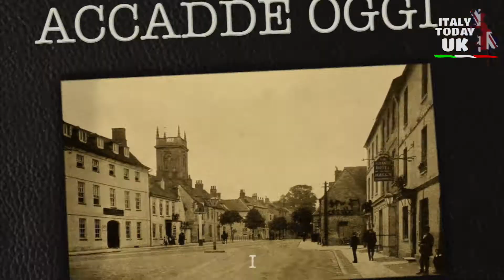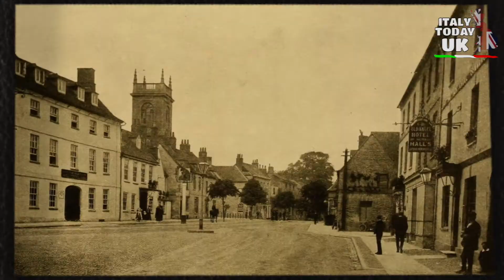ACCADDE OGGI IN UK - 10 OTTOBRE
1580 Dopo un assedio di tre giorni l'esercito inglese decapita oltre 600 soldati e civili irlandesi e papali a Dún an Óir in Irlanda. Sebbene i difensori alla fine si arresero, la maggior parte di loro fu poi massacrata per ordine del comandante inglese, il Lord Deputato d'Irlanda, Arthur Grey.

1731 Nasce Henry Cavendish, fisico e chimico inglese che scoprì l'idrogeno.

1877 Nasce William Morris, pioniere dell'automobilismo e fondatore della famosa casa automobilistica inglese.

1881 Il Savoy Theatre, il primo edificio pubblico ad essere illuminato dall'elettricità, viene inaugurato con una rappresentazione di "Patience" di Gilbert e Sullivan.

1903 Emmeline Pankhurst fonda l'Unione sociale e politica per l'emancipazione delle donne in Gran Bretagna.

1928 Giorgio V apre il Tyne Bridge.

1957 Un'importante perdita di radiazioni viene rilevata presso la centrale nucleare di Windscale.

1961 A seguito di un'eruzione vulcanica, l'intera popolazione dell'isola di Tristan da Cunha nell'Atlantico meridionale viene evacuata in Gran Bretagna.

1971 Dopo essere stato venduto a Robert McCulloch, poi smantellato e trasferito negli Stati Uniti, il vecchio London Bridge riapre a Lake Havasu City, in Arizona.

1980 Il primo ministro Margaret Thatcher pronuncia il suo memorabile discorso "Invertire la marcia se vuoi" alla conferenza del suo partito a Brighton.

1996 Un pescatore scozzese trova un messaggio in una bottiglia. Era stato gettato nel Mare del Nord nel 1914 per tracciare le correnti.